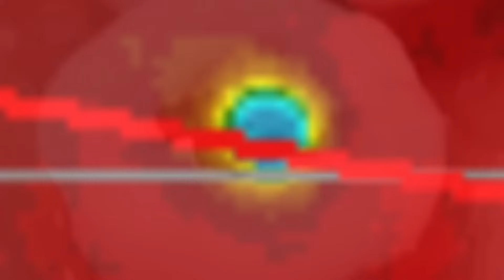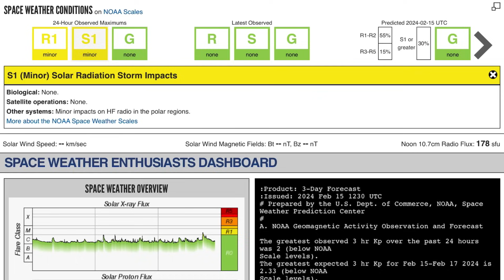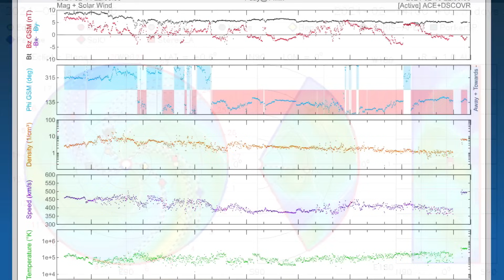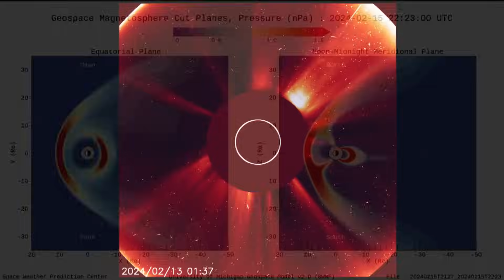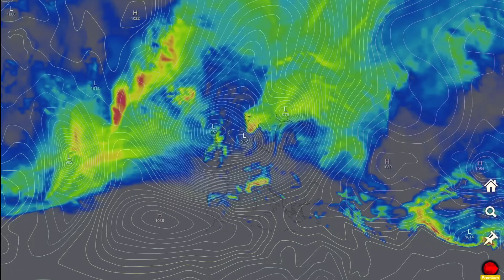Earthquake WARNING‼️ Alaska Winter STORMS‼️ Space Weather Update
February 15 2024

5 Day not so normal World Weather forecast. Plus a look at spaceweather for today.